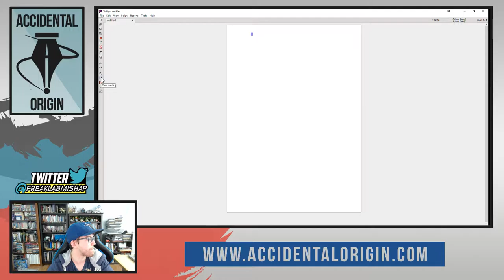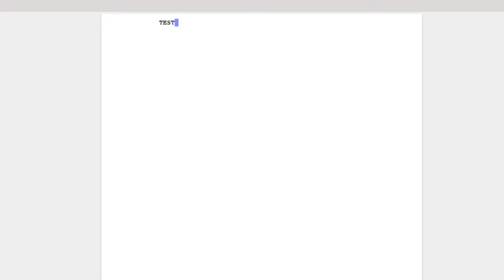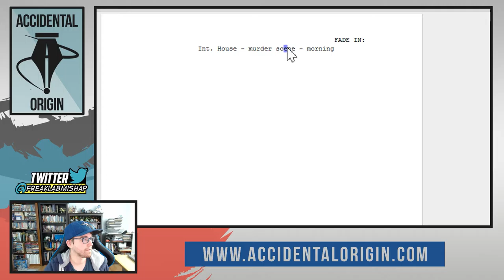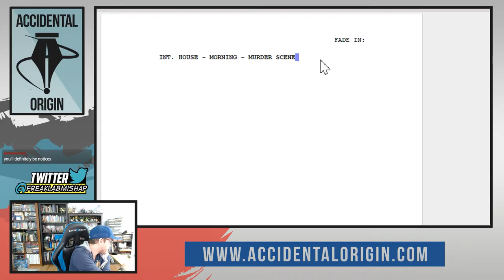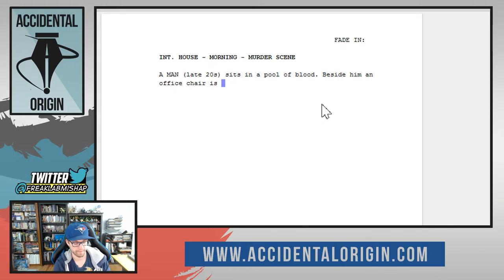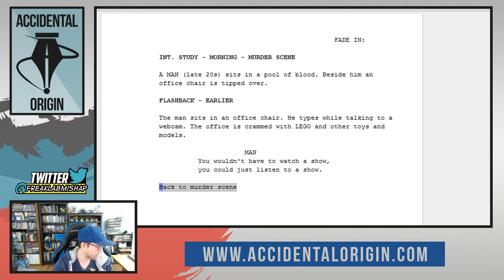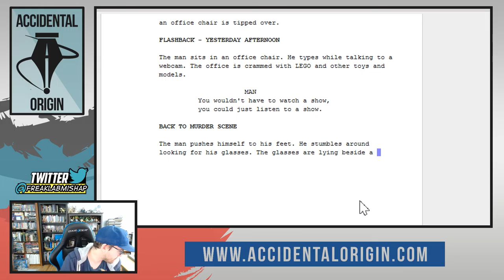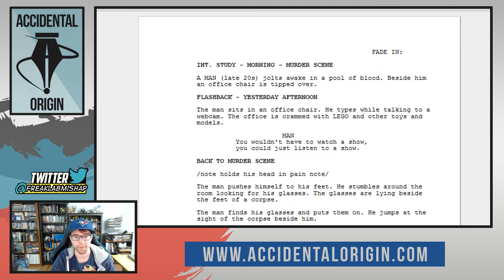Accidental Origin - Episode #28 (Part 1)